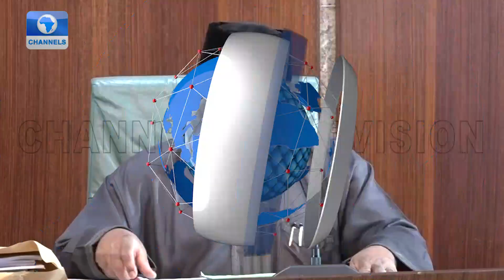FEC Meeting: I Presented A Memo Of N3bn For Laboratory Equipment To Strengthen NCDC - Ehanire